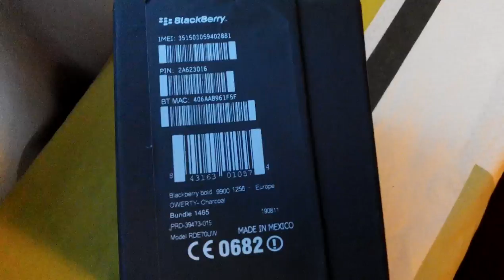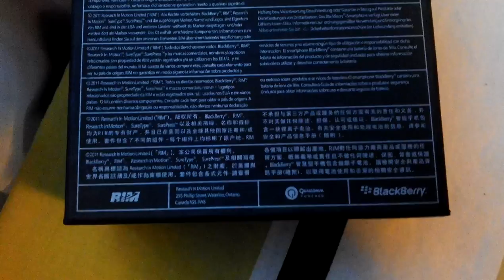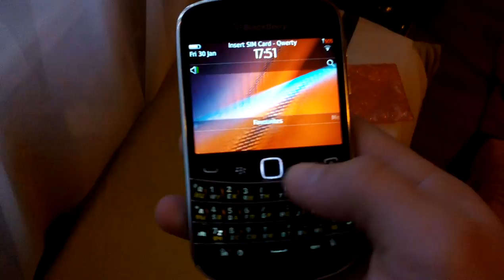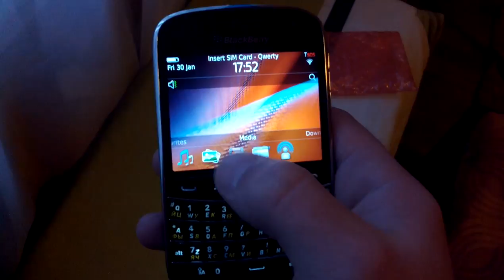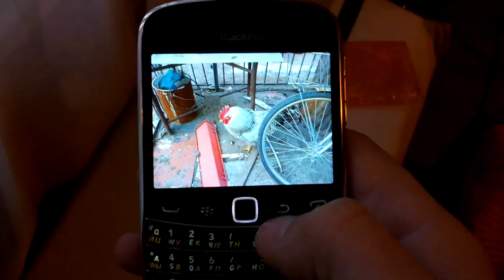blackberry bold 9900 gadget x